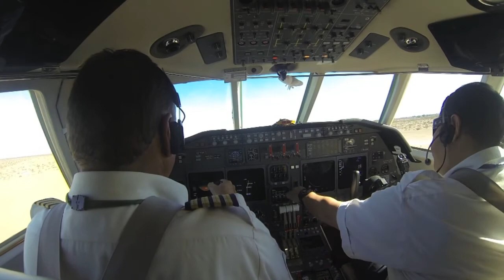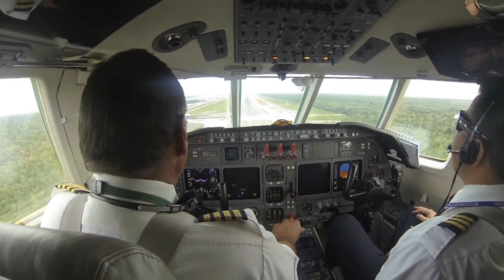Danger Zone II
Los juegos que juego...